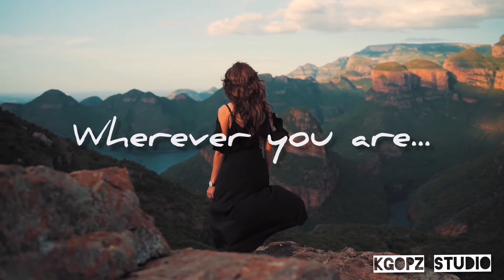🎶☀️Morning Vibes ☕: " Wherever you are..."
Good morning 😊